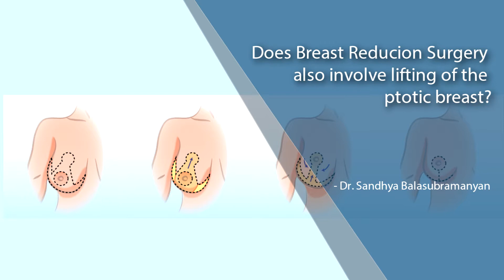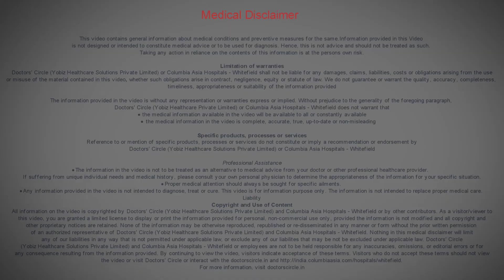Does Breast Reduction Surgery also involve lifting of the ptotic breast?-Dr. Sandhya Balasubramanyan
This breast reduction surgery also involves lifting of the nipple and areola from its ptotic called as lower position. During the surgery, the nipple and the areola or along with the surrounding breast tissue is lifted upto its new superior position. Breast lift or mastopexy is a procedure which can be done without reduction procedure where the nipple and the areola is lifted with the breast tissue and placed in its  superior position. If you are not happy with the size of the breast, a breast lift or mastopexy procedure can be done along with the implant, which is also known as the augmentation mastopexy. You may also opt for fat grafting, which is the natural method of increasing the size of the breast, along with beast lift.